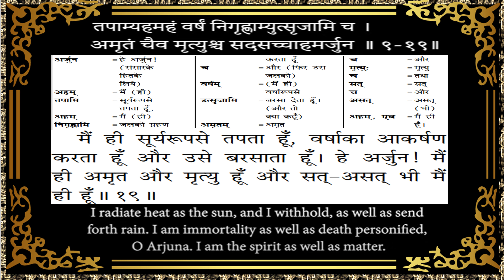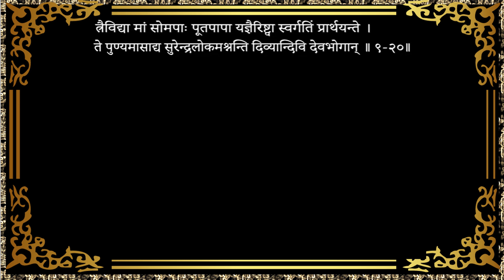Bhagvad Geeta Chapter 9 Shloka 19, 20 with Anvaya & Hindi-English Meanings